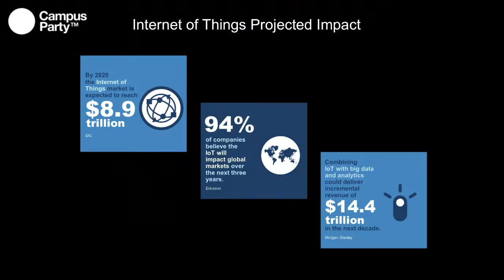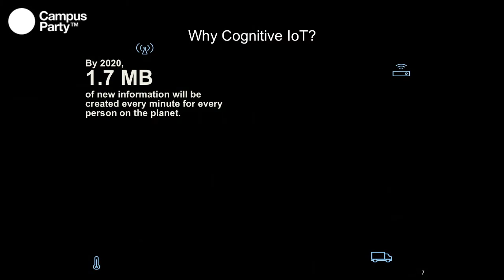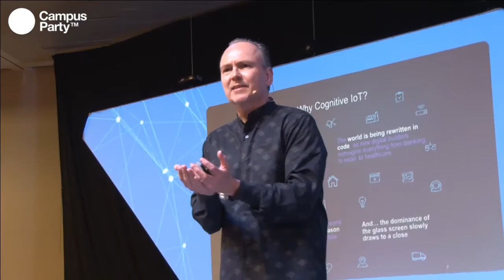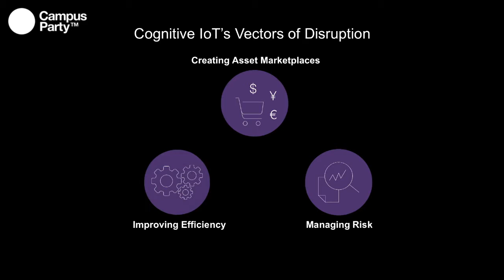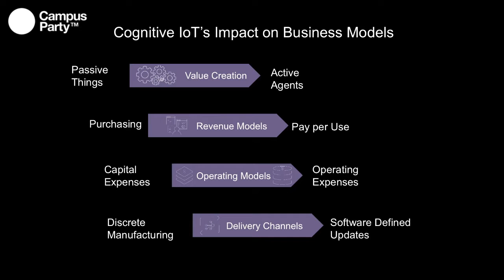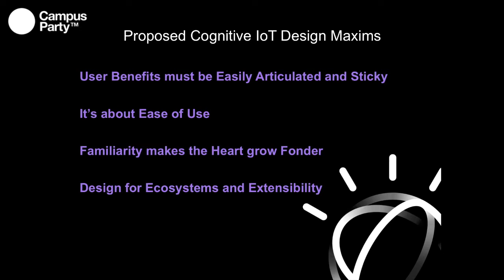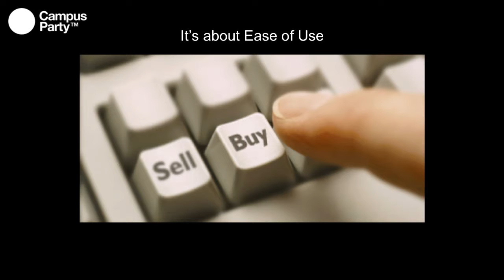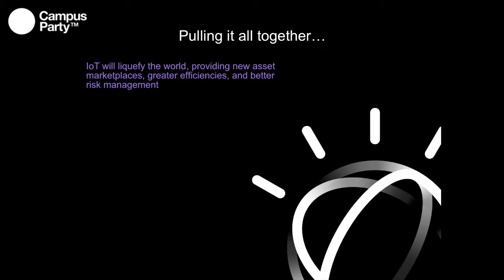CPMX7 Principal Rick Hamilton, IBM Cognitive IoT Infusing the World with Possibility